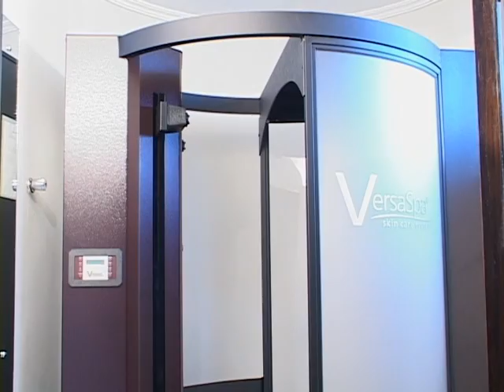Novo Equipamento de Bronzeamento Fisioforma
Chega na Fisioforma o equipamento que garante bronzeado dourado, natural e saudável em 30 segundos

Esse promete ser o hit do verão!
Hidrata e rejuvenesce a pele ao mesmo tempo em que bronzeia